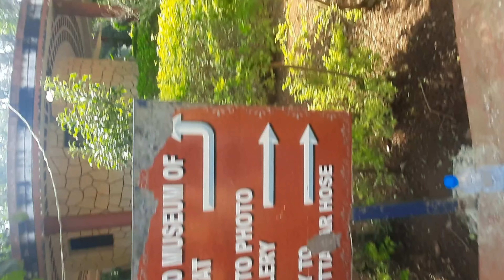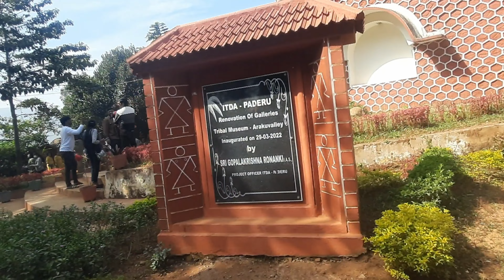Hyderabad to Aaraku Trip || lambasangi ||Vizag || Simhachalam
Hyderabad to Aaraku